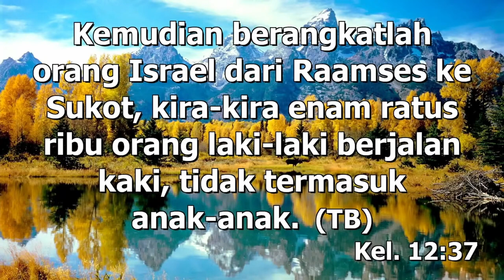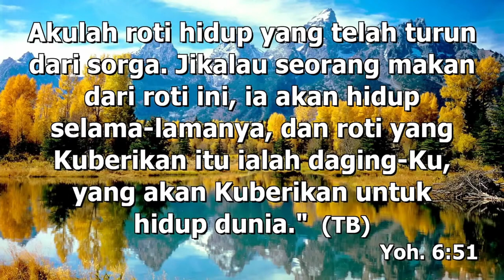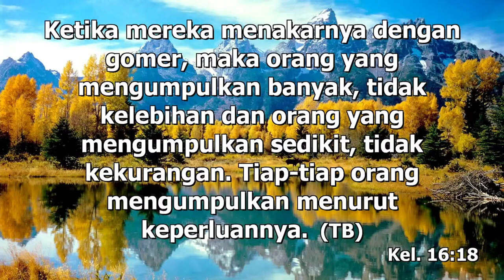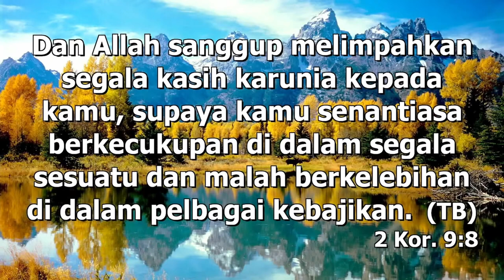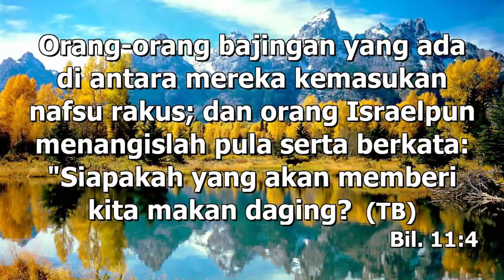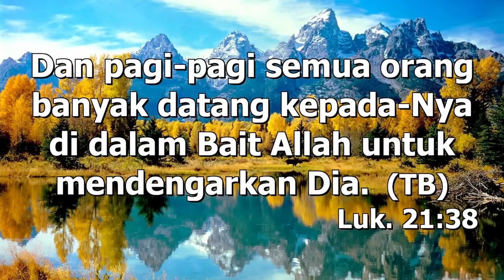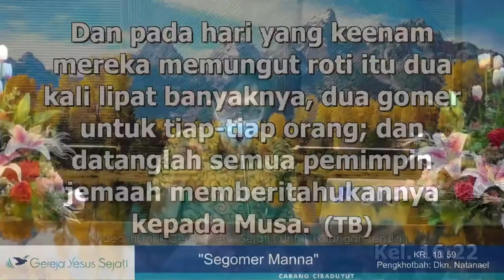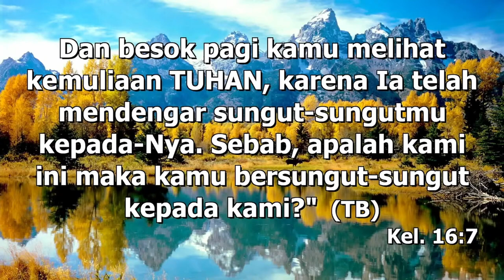Segomer Manna (Dk. Nathanael)